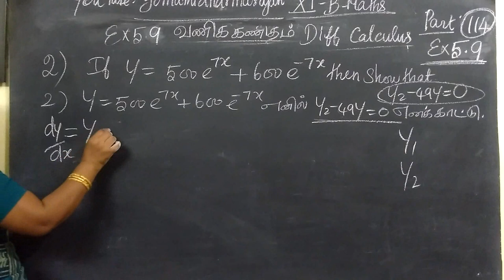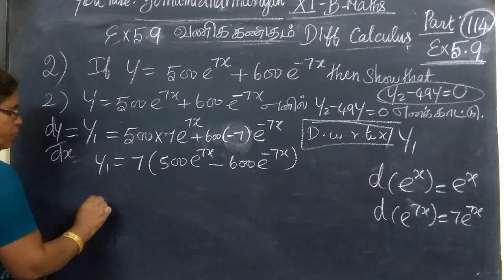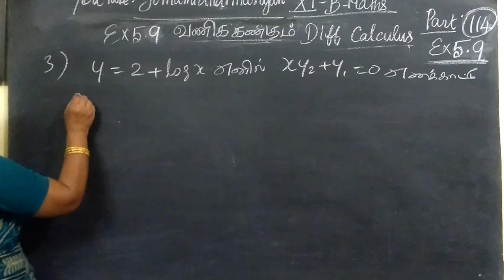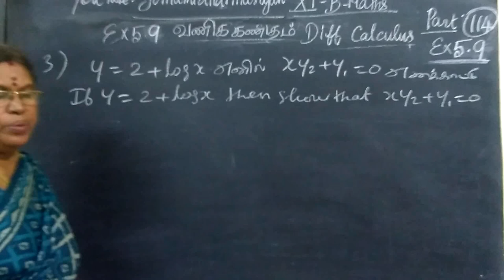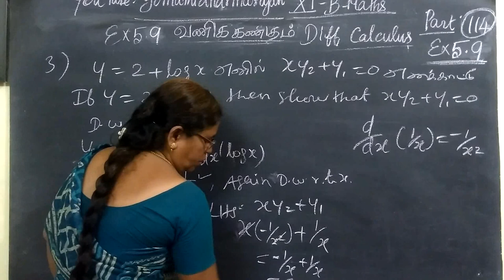11th B Maths [Part-114] Ex-5.9-3 Diff calculus வகை-பயன்பாடு Gomathidharmarajan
11th B  Maths [Part-114] Ex-5.9-3 Diff calculus வகை-பயன்பாடு Gomathidharmarajan